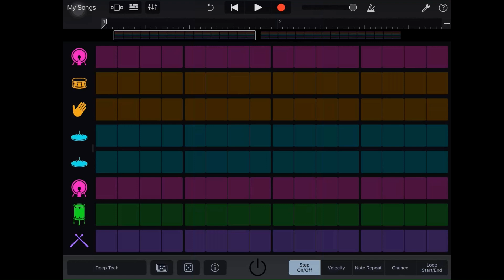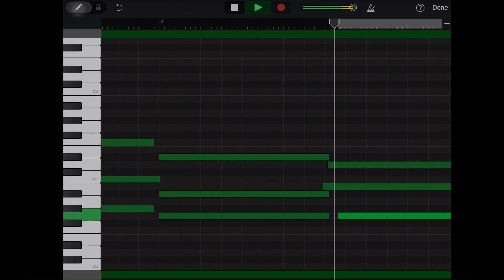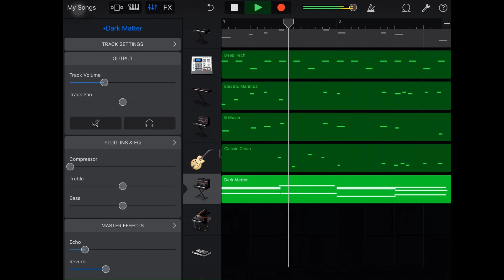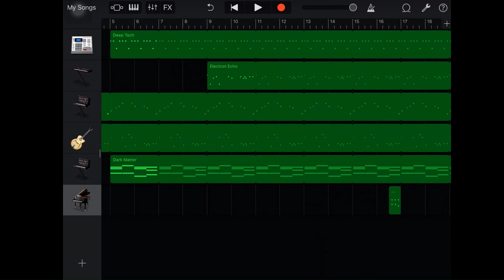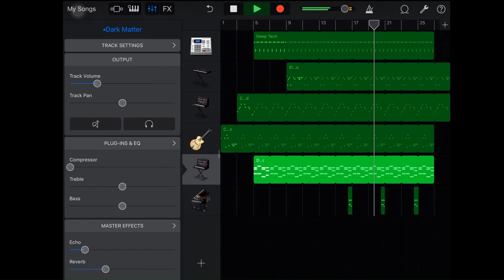Eminem - Slim Shady | GarageBand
Tried my hand at a live loop, the raw was quite long so I cut it down instead, ermm not a clean edit but it's here nonetheless because "I can't do this all day". If you're in a hurry, skip to 3:13